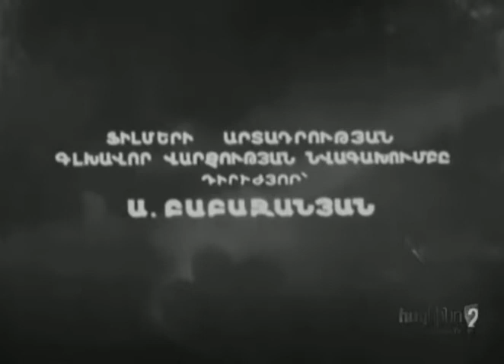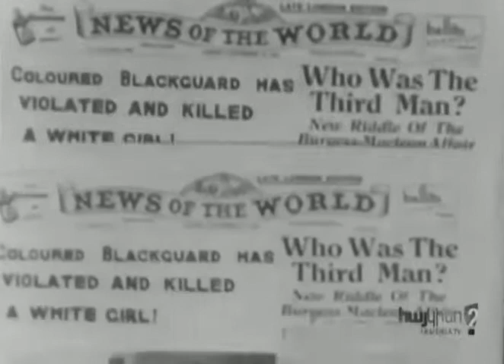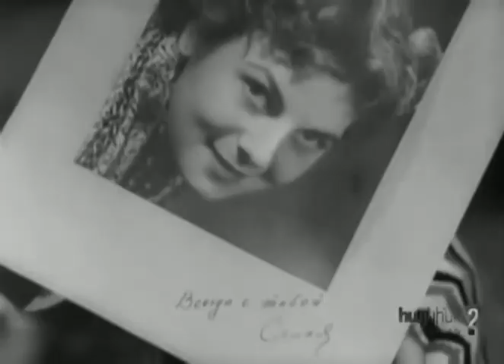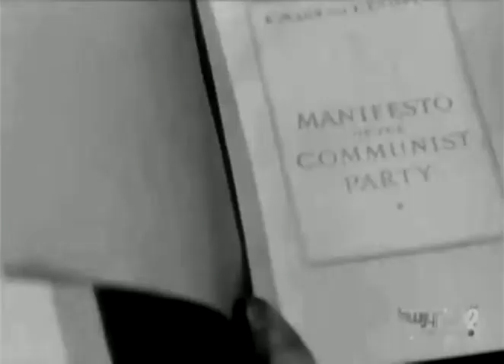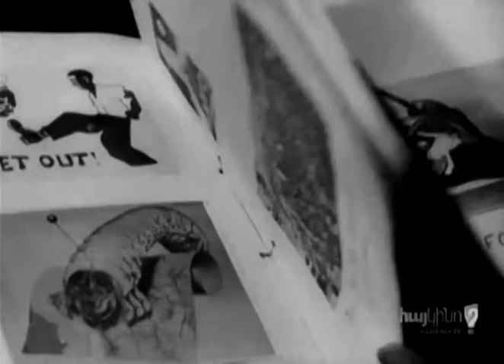Ամպրոպի արահետով (1956) / Тропою грома (1956)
Սպիտակամորթ աղջիկը եւ սեւամորթ տղան ռասայական նախապաշարումներին հակադրվելով, փորձում են պահպանել իրենց սիրո երջանկությունը:

1956թ., Երեւանի կ/ս, (Պ.Աբրահամսի համանուն վեպի էկրանավորումը), 97 րոպե (2658 մ), սեւ/սպ., է.թ. 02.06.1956թ.:
Սց.հեղ. Ս.Ռոշալ, Լ.Մակեեւա, բեմ.ռեժ. Ս.Կեւորկով, Է.Քարամյան, բեմ.օպեր. Ի.Դիլդարյան, գլխ.նկ. Պ.Բեյտներ, կոմպոզ. Ա.Բաբաջանյան, հնչ.օպեր. Ի.Գրիգորյան, ռեժ. Գ.Բալասանյան, ռեժ.աս. Ռ.Մարտիրոսյան, Վ.Դանիելյան, օպեր.աս. Լ.Մալխասյան, զգ.նկ. Ս.Անդրանիկյան, նկ.դիմ. Պ.Ասչյան, Վ.Ասատըրյան, մոնտ. Գ.Միլոսերդովա, տն. Վ.Բադալյան:

Фильм о любви белой девушки и черного юноши, попытавшихся наперекор расовым предрассудкам стать счастливыми.

Год производства: 1956
Страна: СССР
Жанр: драма
Режиссер: Эразм Карамян, Степан Кеворков
Сценарий: Серафима Рошаль, Л. Макеева
Оператор: Иван Дилдарян
Композитор: Арно Бабаджанян
Художник: Петр Бейтнер, Степан Андраникян
Монтаж: Галина Милосердова
Премьера в мире: 2 июня 1956
Время: 96 мин. / 01:36